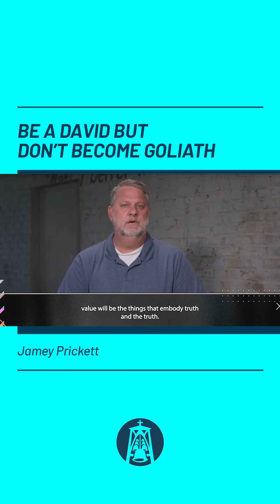Be a David, but don't become Goliath.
Follow Gainesville First UMC on social media!

*All music and video elements used are copyrighted under CCLI  no. 1675500​​.